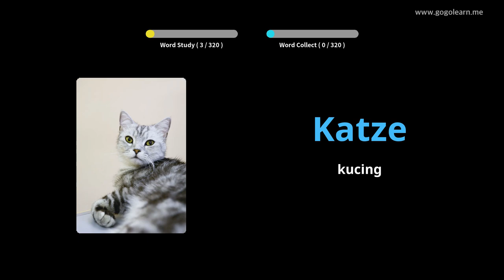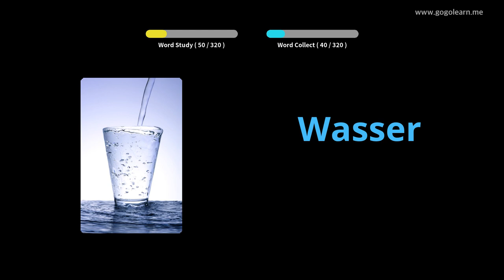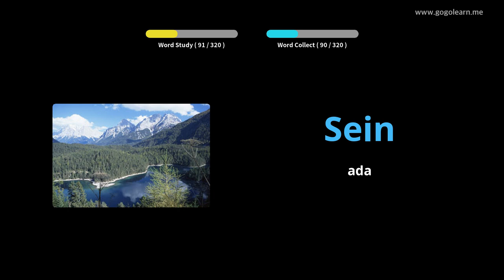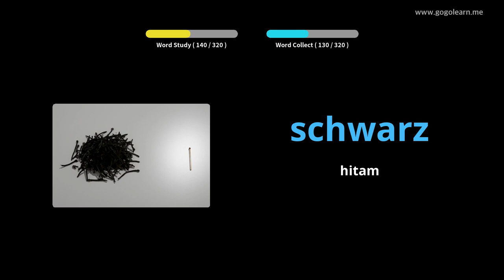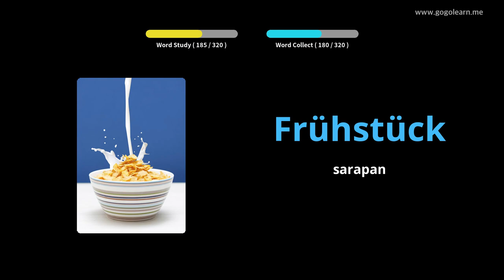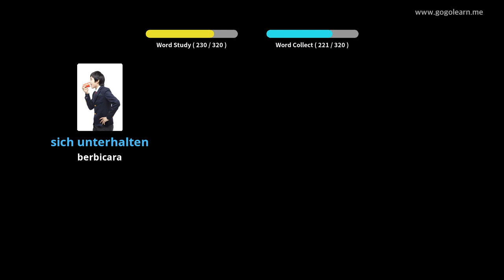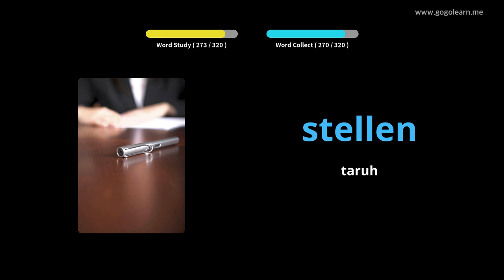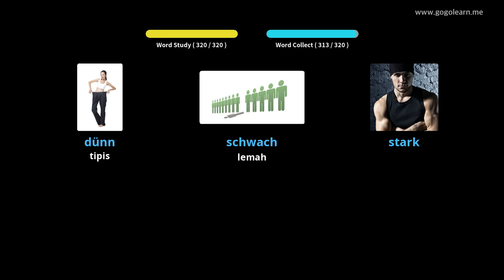Mendengarkan Kosakata Bahasa Jerman Saat Mengemudi |Golearn